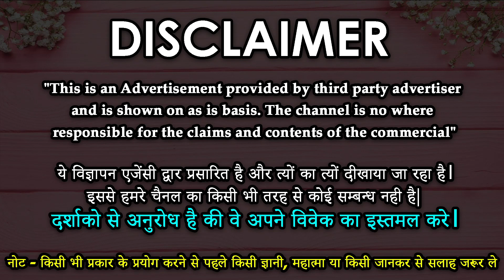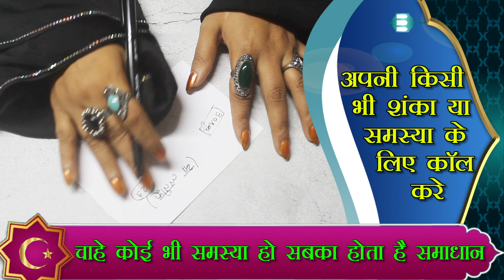Famous Muslim Astrologer - 100% Guaranteed Result Call us - लव मैरिज वशीकरण